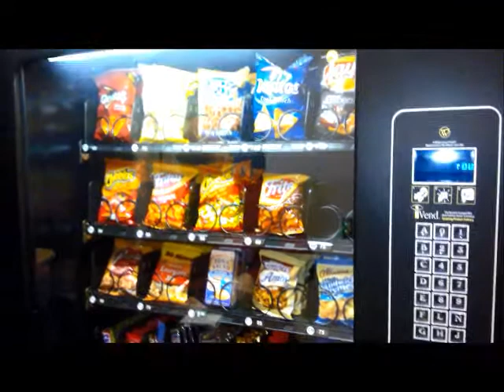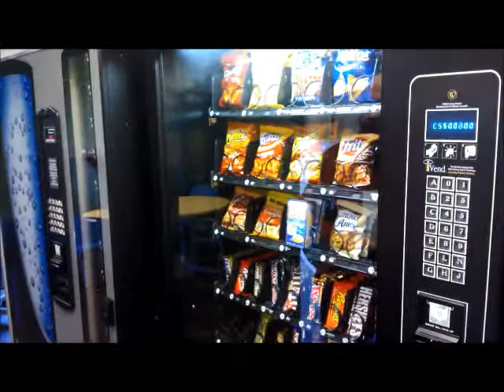DVUN Bonus Content 4-15-13